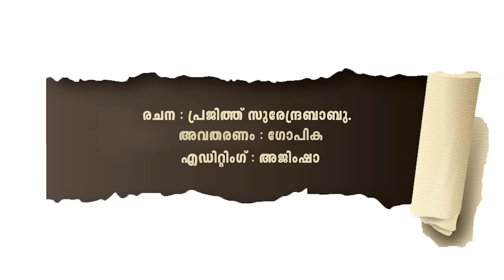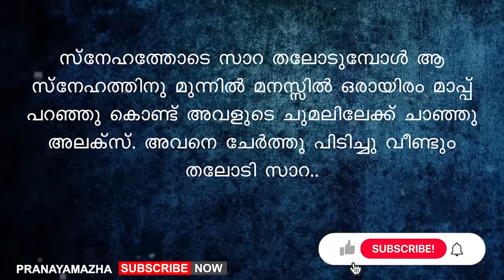സാറേ ഈ നേരത്തോ.. രാത്രി പോരെ? കിളിക്കൊഞ്ചൽ പോലുള്ള അവളുടെ ശബ്ദം | PRANAYAMAZHA NEW STORY | MALAYALAM